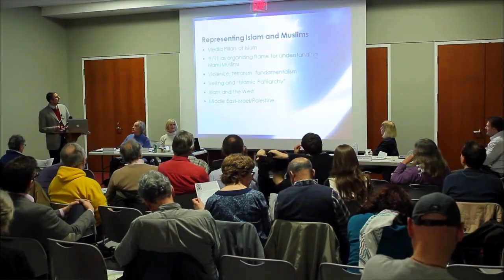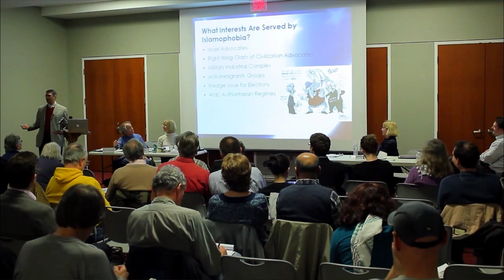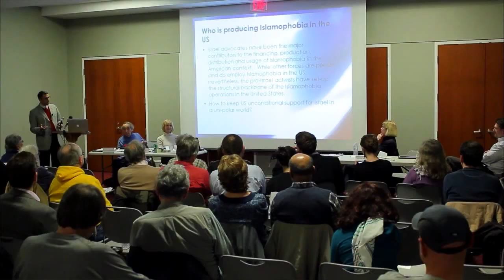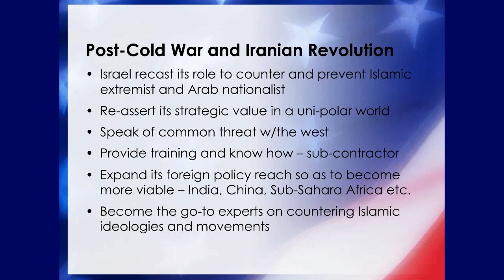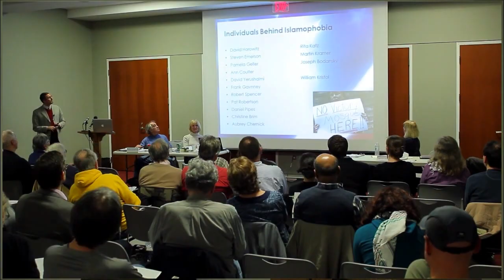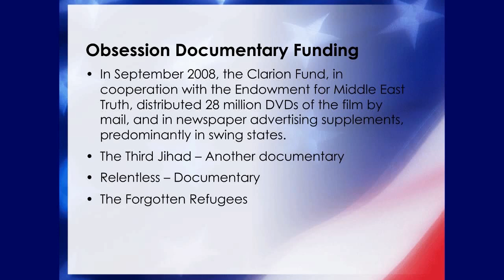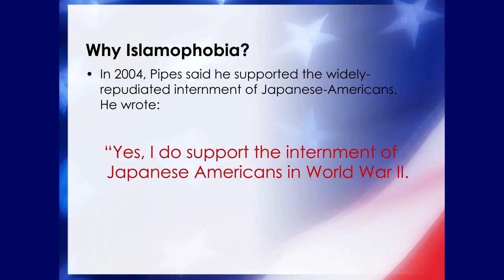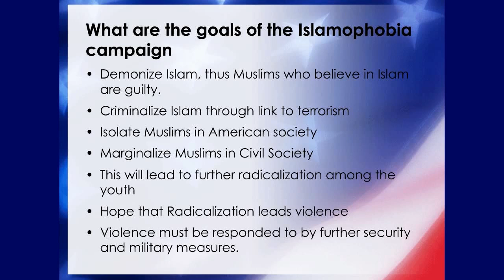Promoting Islamophobia - Occupy AIPAC 2012 Workshop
AIPAC's role in promoting Muslim "otherness."  The Clash of Civilization policy framework, why is it of strategic value to Israel, especially after the Cold War? Who funds Islamophobia in the United States?  What can be done about it? Presented by Hatem Bazian.